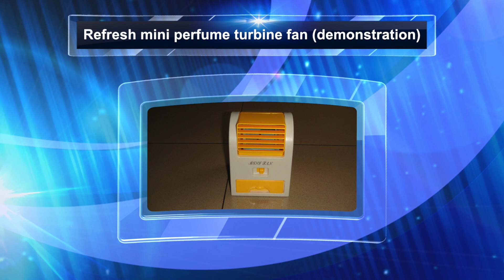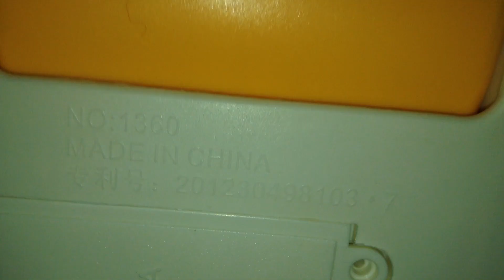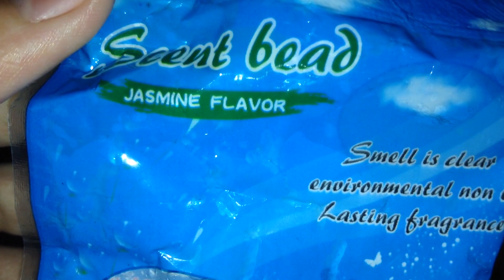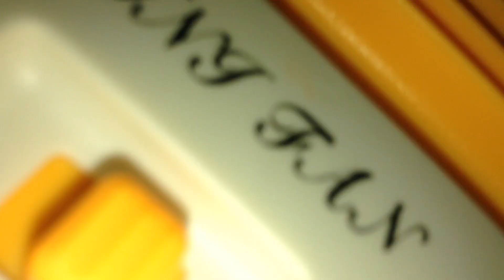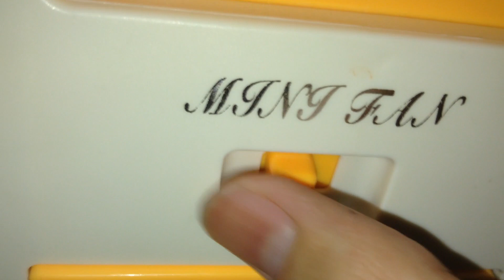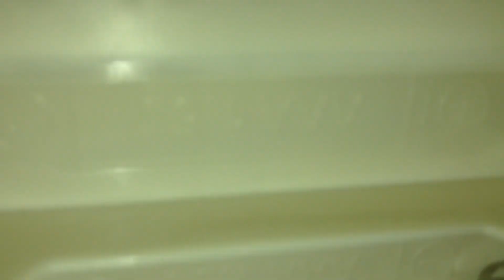Mini perfume turbine fan (demonstration)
Feel free to refer this link for more support! Finally the demonstration of it.